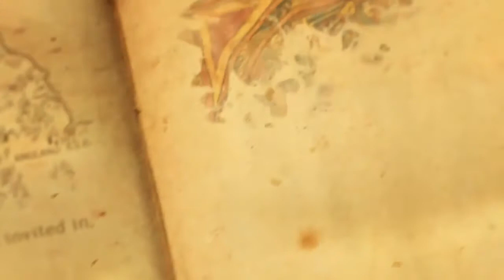The Drumlin Giants